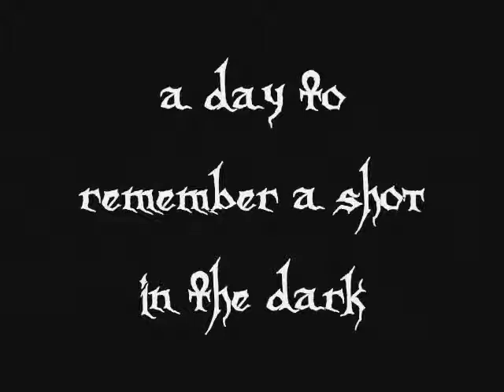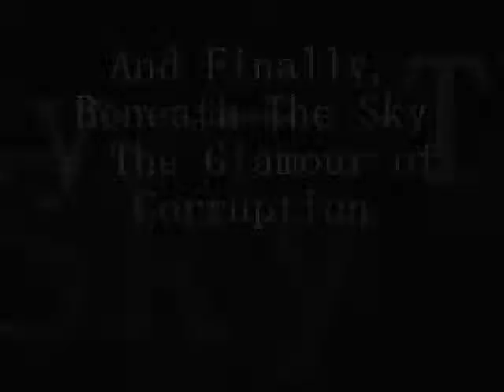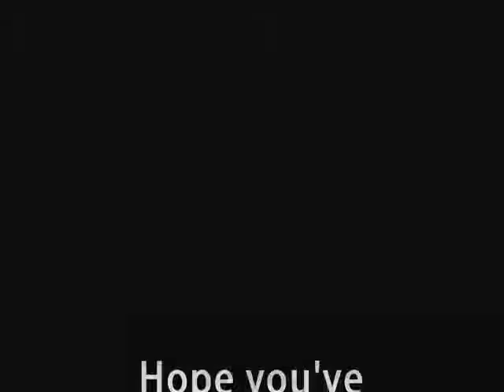5 Good Breakdowns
5 Good Breakdowns, there not like really hardcore, but there some of my favourites :)